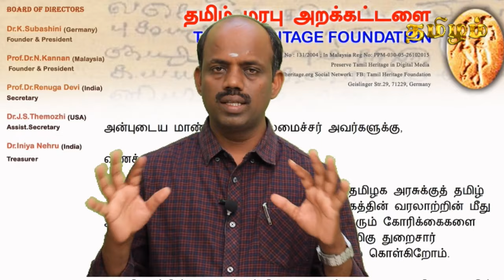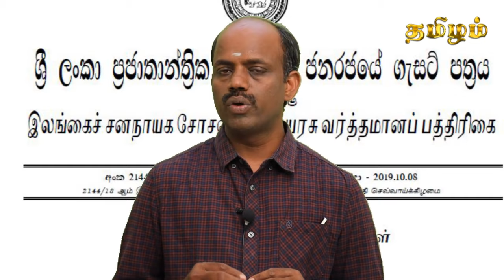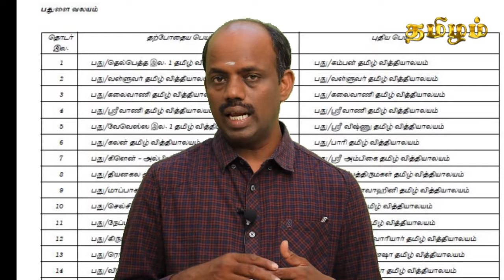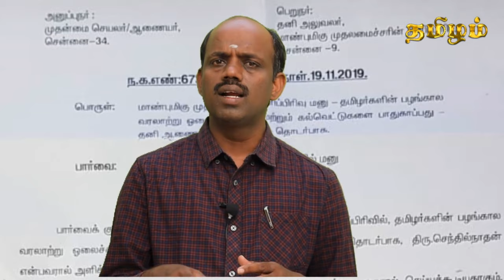களவு போகிறதா ஓலைச்சுவடிகள் ? அதிர்ச்சி தகவல்கள் - செந்தில்நாதன் | Palm-leaf manuscript | Tamizham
தமிழகத்தில் இருந்து கைப்பற்றப்படுகின்ற தமிழர் வரலாற்று பொக்கிஷமான ஓலைச்சுவடிகள் கடத்த படுவதாக எழுகின்ற குற்றச்சாட்டுகளின் அடிப்படையில் ஒரு உண்மை தேடல்